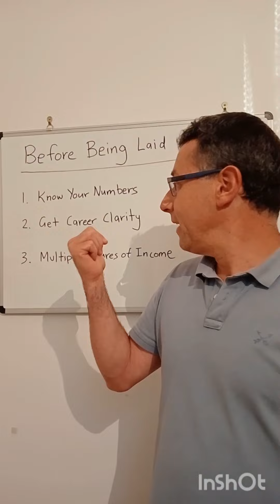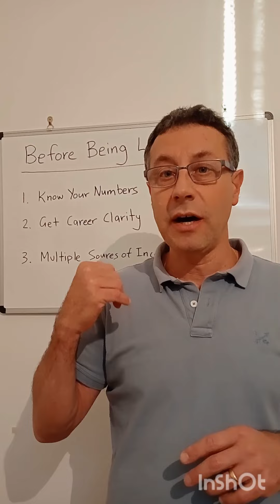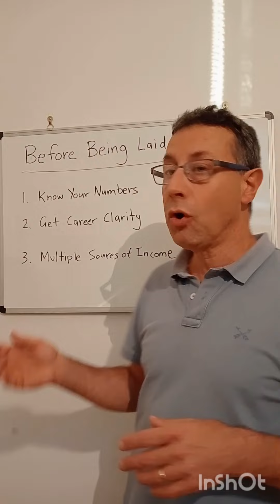WHAT TO DO IF YOU GET LAID OFF (3 THINGS)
In this video I’m going to share 3 things to do if you get laid off.

In 2006 I was laid off after being in the same company for almost 18 years.

I had a mortgage, a wife and 3 children to feed.

It came as a shock and I felt betrayed after being so loyal for so long.

Watch the video to hear what I did.

If you are not subscribed to my channel and you’re interested in career related content direct from someone who has over 45 years of working experience in various roles from employee to employer to business owner, who is a certified workplace coach and has spent over 10 years coaching people on how to take charge of their life and career and improve it, make sure you hit that subscribe button, you also want to hit that notification bell so you don’t miss any future videos.

If you liked or got some value from this video please do give it a thumbs up so it can reach and help others.

If you know someone who needs to see this video, please do share it.

Martin

♛ CHANGE YOUR LIFE WITH THE HELP OF MY BOOK ♛
Successful people have one thing in common. They all start with their passion and purpose. They follow their own path and so can you. This book will teach you step by step what to do